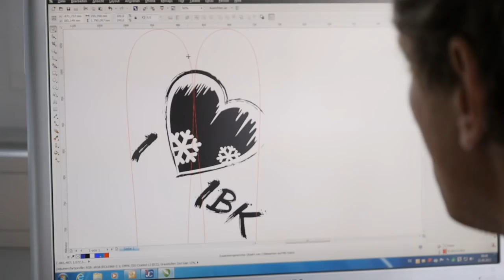SPURart Skibau & Custom Ski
SPURart erfüllt dir den Traum vom individuellen Ski. In unseren Workshops in Innsbruck baust du dir an 2 Tagen deinen Ski/Snowboard/Splitboard komplett selbst - mit individuellem Design!

Unsere Mission ist, durch langjährige Erfahrung und kompetente Beratung, individuell perfekt auf euch abgestimmtes Equipment herzustellen. Wir bieten Workshops an, bauen aber auch gerne auf Bestellung deinen Custom Ski.

Workshops
Wir bieten ganzjährig Workshops in Kleingruppen mit maximal 8 Personen an. In der Planungsphase entscheidest du dich mit unserer Hilfe für einen Shape und ein Design, z.B. für einen Freeride-Ski mit Holzfurnier und Lasergrafik. Der Workshop in unserer Werkstatt im Herzen Innsbrucks dauert zwei Tage, an denen baust du unter Anleitung deine Bretter selbst. Es bedarf keiner handwerklichen Vorkenntnisse!

Custom Ski
Wir bauen dein Unikat auf Bestellung: z.B. für besondere Geburtstage, als individuelle Hochzeitsski oder mit Firmenlogo als Werbemittel oder Sachpreis.

Die Geschenksidee!